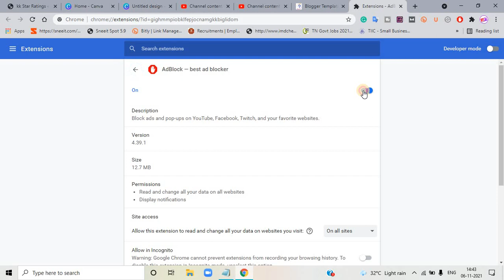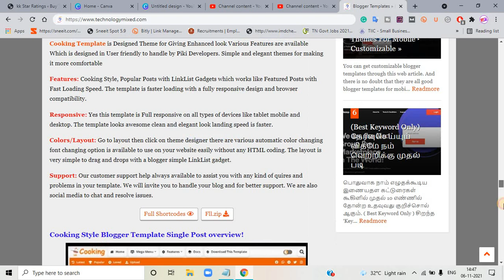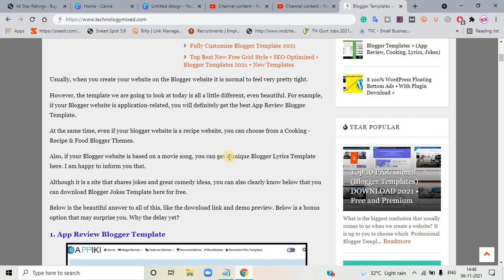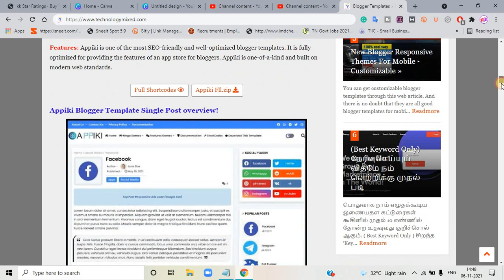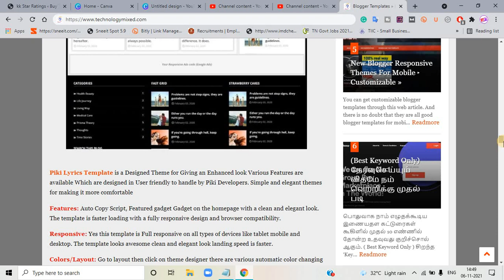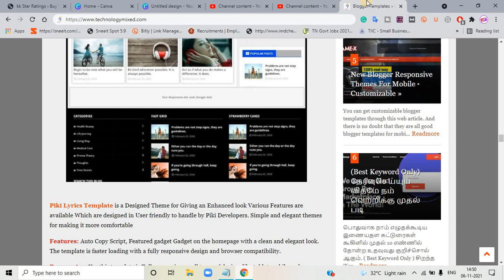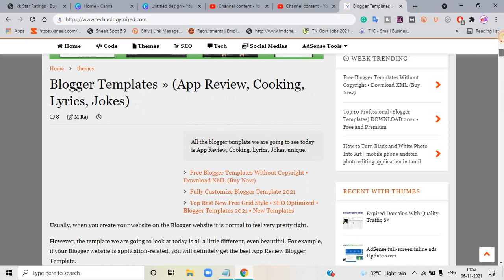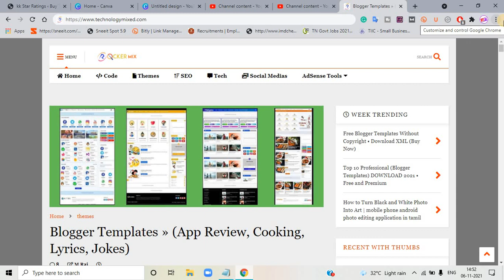Website Traffic For (YouTube, Facebook, WhatsApp, Telegram, Instagram) In Tamil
Even with the approval of our Google AdSense, when sending visitors to our website from our own social media sites (YouTube, Facebook, WhatsApp, Telegram, Instagram), we all fear that we will have many problems. In this video, I have provided more information on how to get rid of this fear and get honest website traffic.